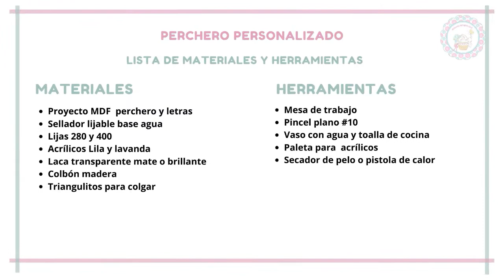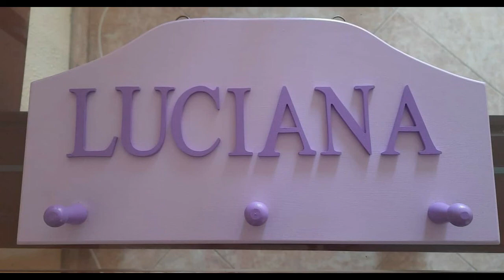TUTORIAL PERCHERO PERSONALIZADO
En este tutorial te enseñaré como realizar un perchero personalizado sencillo y en solo dos colores y el nombre de la niña.